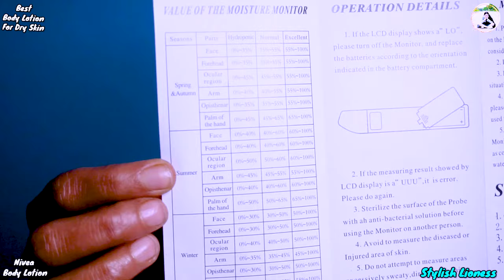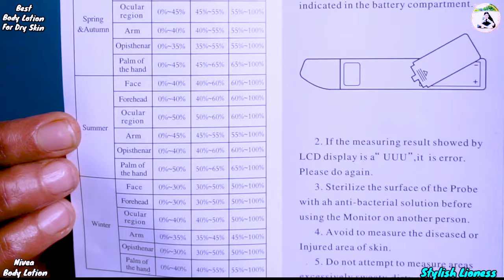Testing Best Body Lotion For Dry Skin with Moisture Meter: Koon Sa Body Lotion Le? Nivea Body Lotion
Testing Best Body Lotion For Dry Skin with Moisture Meter : Koon Sa Body Lotion Le?
Best Lotion For Dry Skin:  Koon Sa Body Lotion Le? Body Lotion For Dry Skin || Nivea Body Lotion
In this video I have shared best body lotion for dry skin. A lot brand available in the but we are really confus which one is the best lotion for us  so in this video i compair two most popular body lotion that is Nivea vs Vaseline so if you still confused which one body lotion is best for you watch this Full video and know which one is the best!

Topic Cover:
1) Best Lotion For Dry Skin
2) Body Lotion For Dry Skin
3) Nivea Body Lotion
4) Koon Sa Body Lotion Le?
5) Dry Skin Care
6) Winter Special Body Lotion
7) Best Body Lotion For Dry Skin
8) Body Lotion For Winters
9) Body Lotion
10) Moisturizer For Dry Skin
11) Nivea Body Lotion Review
12)Nivea Lotion Review
13) Best Body Lotion For Winters
14) Lotion For Winter's
15) Skin Care Routine
16) Best Body Lotion
18) Vaseline Body Lotion
19) Nivea Body Lotion Vs Vaseline
20) Skin Care
22) Winter Special Skin Care Routine
23) Dry Skin
24) Beauty Tips
25) Skin Treatment
26) Winter Special Care
27) Best Lotion
28) Winter में कौस सा Body Lotion लें?
29) Winter Lotion
30) Stylish Lioness